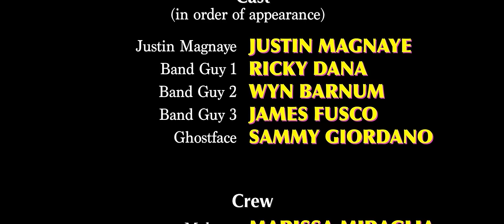Phoneboy - Nevermind (feat. Justin Magnaye) [OFFICIAL MUSIC VIDEO]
Phoneboy - "Nevermind"

Director: M.J. Ricciardi
Editor: M.J. Ricciardi
Makeup: Marisa Miraglia
Visual Assistant: Michael DeVita
Written by Ricky Dana, Wyn Barnum, James Fusco & Justin Magnaye

"Nevermind" Lyrics:
You got me shakin' at my bed posts
West coast
Devil in a red dress
XO
And I know you'll never be mine
The cycle callin' my line

Slippin' on your gray vans
Old soles
Tinted with a spray tan
Oh no
And I know I'll have to decline
A cycle broke in my mind

She keeps me comin'
All the time
I pulled the trigger
And hit your line
All the time
I want Nirvana
But Nevermind

Drunk texts keep me sober
Hope it's not all over
It's lookin' like a dead night
Lets go
Runnin' through the red lights
Hell no
And I know you're not worth my time

All the time
All the time
I want Nirvana
But Nevermiii-iii-in-

You say that you miss me but
I text and I call and you won't pick up
It sent and delivered like what the fuck
Don't leave me on read like a solo cup
You say that you miss me but I'm still gone
You text and you call but my phone's not on
I need CPR please call 911
Defibrillate all of my fated flaws
Oh-oh
Ripping out the throttle
Sipping empty bottles
Now-owww-ow
Now-owww-ow

All the time
All the time
I want Nirvana
But Nevermind

Now